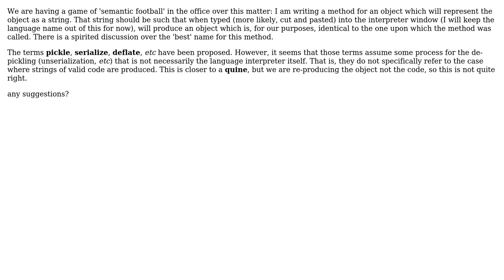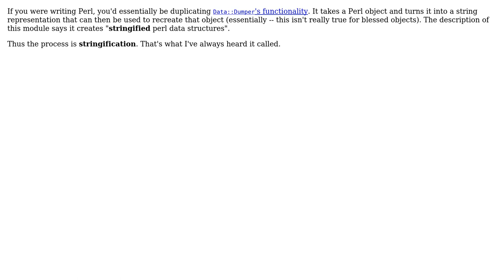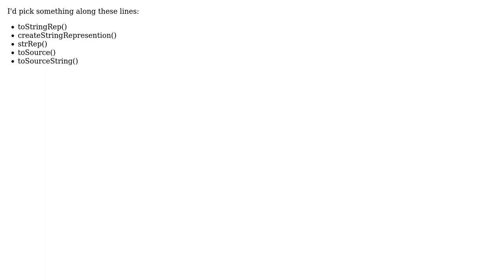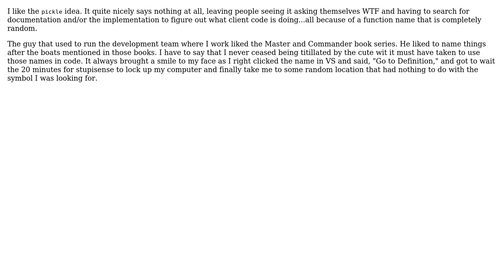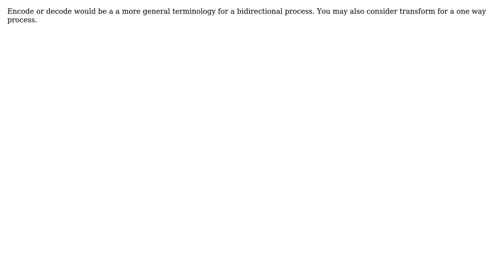Software Engineering: What should I call the process of converting an object to a string?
With thanks & praise to God, and with thanks to the many people who have made this project possible! | Content (except music & images) licensed under CC BY-SA | Music | Images & others | With thanks to user wildpeaks user TheZenker user S.Lott user shabbychef user Nicole user Michael K user JustinC user Edward Strange user chaos user CanSpice user bitsoflogic user Alb and the Stack Exchange Network Trademarks are property of their respective owners. You are responsible for your own actions.